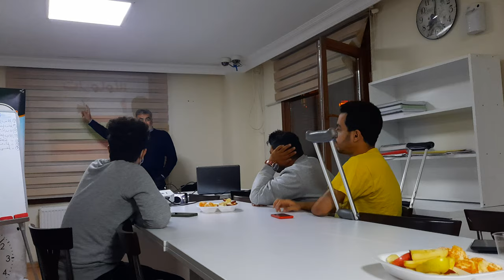الجزء الثاني من دورة إدارة الوقت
مشاركتي في دورة إدارة الوقت